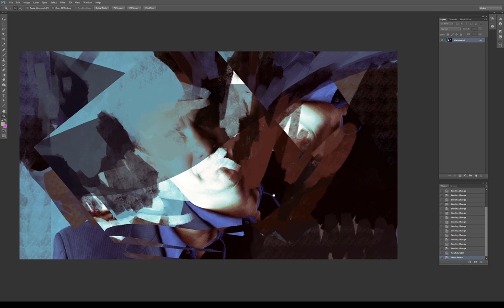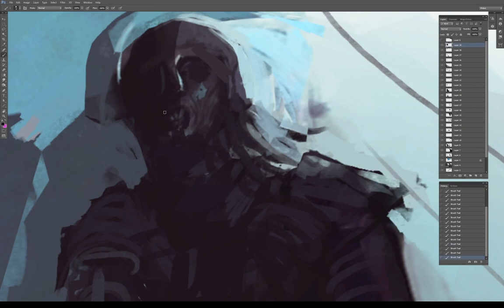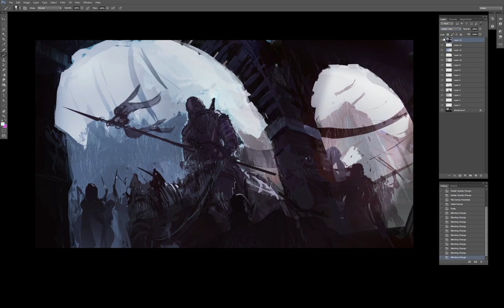Tom Hanks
Thomas Jeffrey Hanks is an American actor and filmmaker.